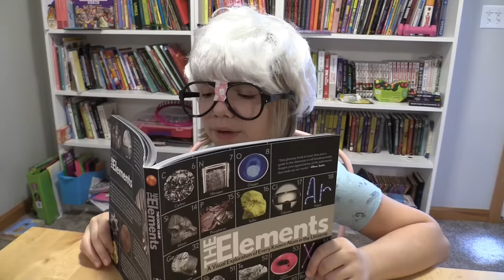50 Types of Crazy Teachers at School!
Which crazy school teachers, bus drivers and cafeteria ladies work at YOUR school?  Laugh along with Jillian and Addie as they count down the 50 different kinds of crazy teachers and other school employees!  Fun for everyone!

Babyteeth More, our funniest channel where we make silly comedy skits, do cool new things and make you laugh out loud!